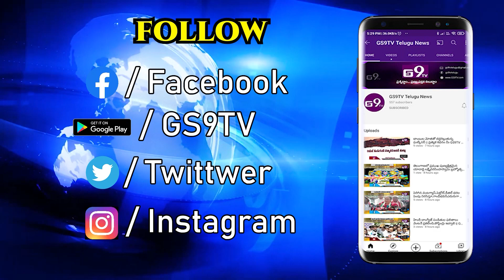ప్రతిరోజు 40 మంది ప్రయాణికులతో హైదరాబాద్ నుండి తిరుపతికి బస్సు సౌకర్యం || GS9TV TELUGU NEWS